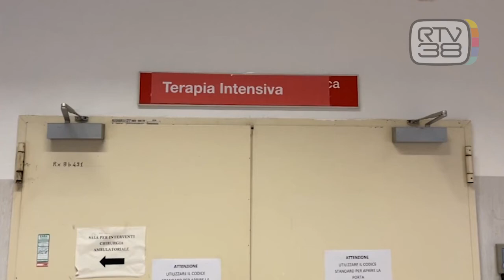CORSA A POSTI LETTO E TAMPONI FAI-DA-TE